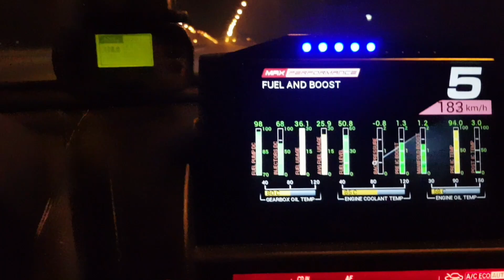Mazda RX8 3.2 Biturbo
Mazda RX8 3.2 Biturbo 100-200
acceleration